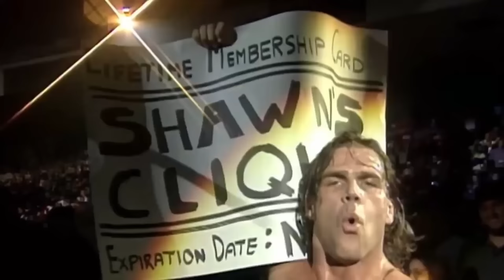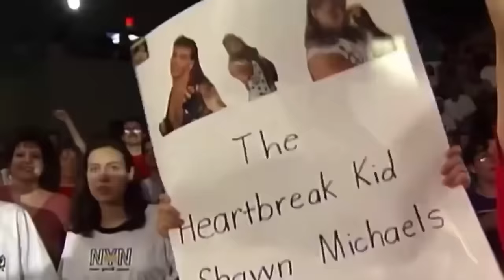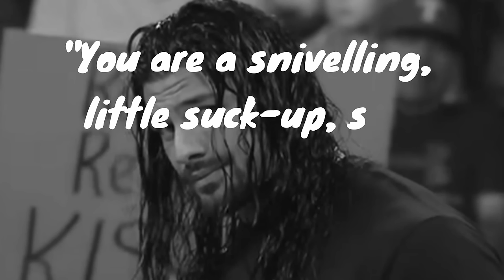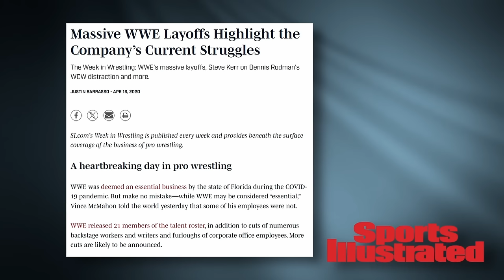Top 10 Most HATED People in Wrestling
The top 10 most hated people in wrestling history. Wrestlers from WWE and the WWF and WCW back in the day who were hated by both the fans and their peers in the locker room. Hulk Hogan, Vince McMahon, Triple H and plenty of others.